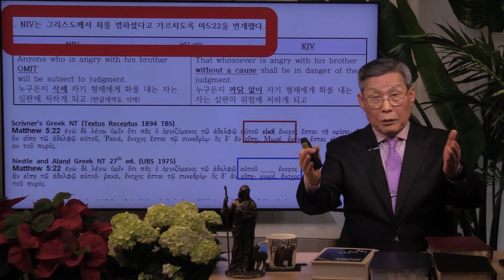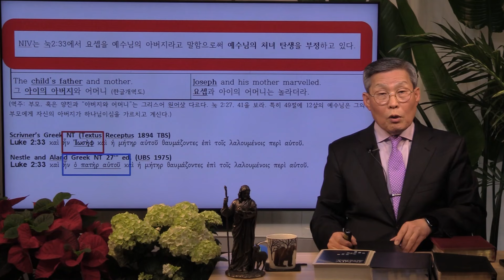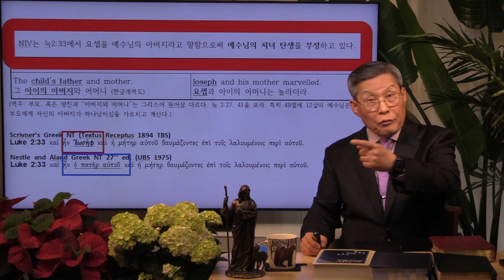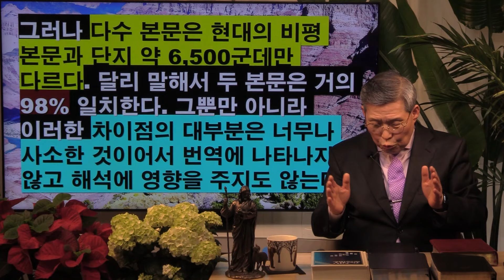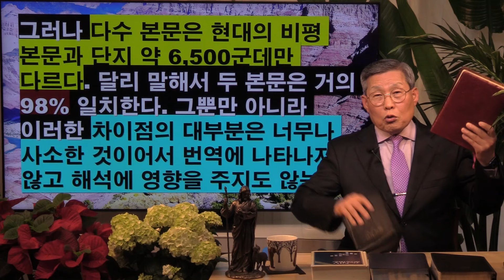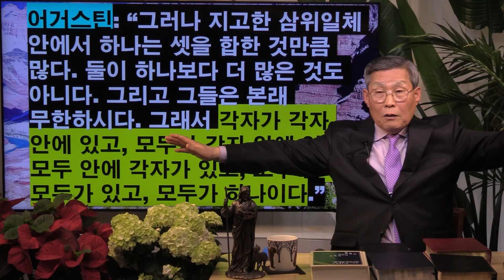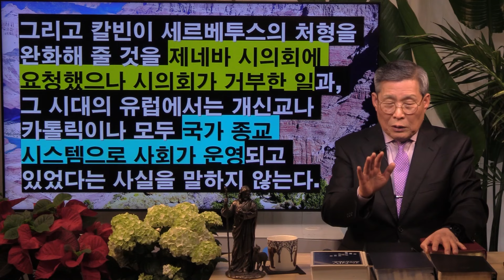이단자 정동수, 성경을 악마화하는 사상 초유의 이단 (1부+2부) 김홍기 목사, Ph.D., D.Min., 2024. 4. 13.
정동수의 적그리스도적 발언: “여러분 적그리스도가 딴 게 아니예요. 천주교 사본 천주교 사본으로 만들어진 이런 역본들이 적그리스도예요. . . . 자 그래서 요한복음 1장 18절에서 아들을 제거하고 그 대신에 하나님을 가져다 그 안에 집어 넣은 이와 같은 현대역본들은 지금 여기 나와 있는 성경의 증언에 따라 다 뭐예요? 적그리스도, 예수님을 대적하는 그런 존재란 말이지요.”
하나님의 말씀을 적그리스도라 하는 자는 적그리스도입니다. 심지어 몰몬교, 여호와의 증인, 신천지, 통일교도 성경을 적그리스도라고 부르지 않습니다. 정동수는 사상 초유의 이단이 맞습니다.

Dr. Mary Kim sop. 찬양모음